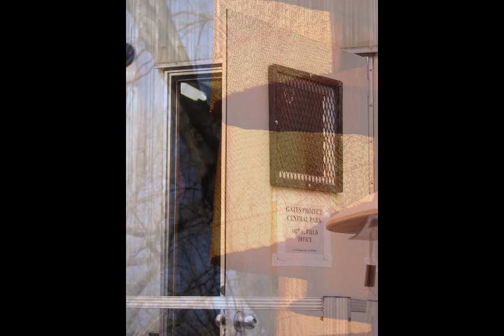The Gates Project - Images with original music mix- NYC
Awesome slide-show of New York's Central Park with Christo & Jeanne-Claude's Gates Project in Feb. 2005, accompanied by an original song by Mark Jay Flanders entitled "Artist". Very cool. Well. At least I think so! mjf.